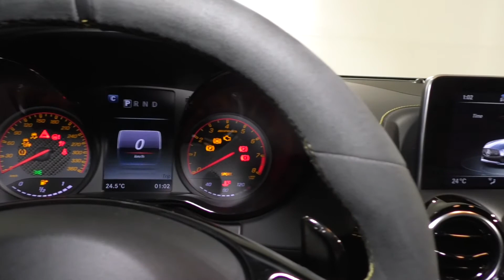P06A0764 - 2019 Mercedes Benz AMG GT-R Coupe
HISTORY: Clean Carfax - Ontario Vehicle

WARRANTY: Comprehensive: Balance of 48 Months/80,000 Kms. Powertrain: Balance of 48 Months/ 80,000 Kms

Extended Warranty Starting From Only $599!

HIGH VALUE FEATURES: Navigation - Back Up Camera - Power and Heated Front Seats - Burmester High End 3D Surround Sound System - AMG Carbon Ceramic Brake System - AMG Carbon Fibre Roof - Carbon Fibre Engine Compartment - AMG Carbon Fibre Door Sills - AMG Ride Control Sport Suspension - AMG Performance Exhaust System - AMG Performance Media - Designo Yellow Seatbelt - High Performance Sport Tires - Mercedes Benz Link (Pre Installation) - DVD Player - Ambient Lighting - Interior Night Package - Memory Package - Integrated Garage Door Opener - Bluetooth

CONVENIENCE FEATURES: 4.0L V-8 cyl - Rear Wheel Drive - Dual Clutch Automatic - Distronic Plus - Designo Black Dinamica Leather Interior with Microfiber/Artic Upholster - AMG Piano Black Lacquer Trim - 19 Inch Front Alloys and 20 Inch Back Alloys - Thermotronic Automatic Climate Control - AMG Performance Steering Wheel - Keyless Entry - Power Folding Heated Exterior Mirrors - Rear Spoiler - Auto Dimming Exterior Mirrors - LED High Performance Lighting System - Lithium Battery Charger - Am/Fm/Xm/DVD - Power Windows, Locks and Mirrors

SAFETY FEATURES: Blind Spot Assist - Parktronic System (PTS) - Adaptive High Beam Assist (AHA) - Power Steering - Child Proof Locks - Driver and Passenger Side Air Bags - Side Impact Air Bags - Dual Side Airbag

AutoPlanet, is Canada's Largest Indoor Showroom. We offer, top dollar for your trade(s), no pressure, non commissioned sales staff with no haggle pricing. Visit us online at AutoPlanet.ca for details and to review our current inventory. AutoPlanet is part of the Performance Auto Group.